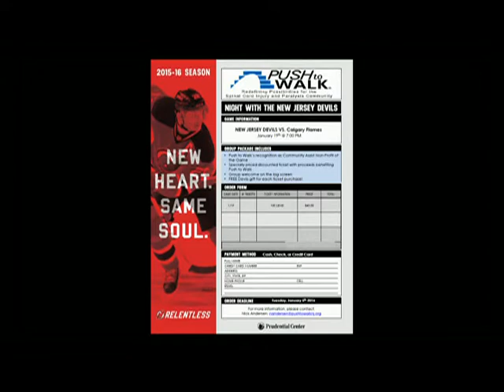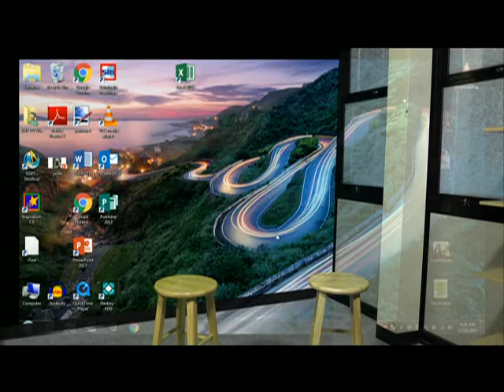Kinnelon High School Morning Show Tuesday 12.22.15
Kinnelon High School Morning Show Tuesday 12.22.15. This episode is the final show of 2015, and features the senior superlatives. Produced by KHS Media Students.